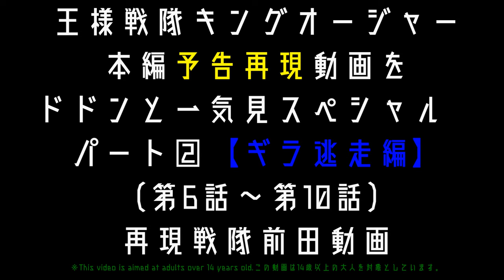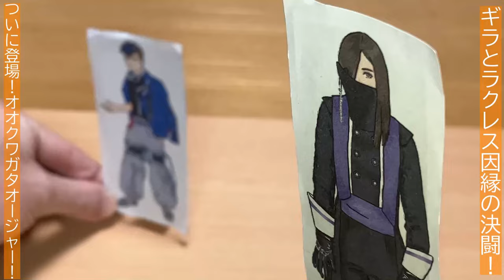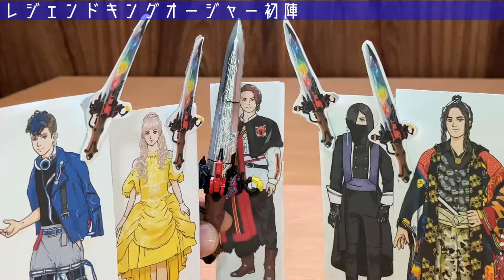王様戦隊キングオージャー 予告再現まとめ② Ohsama Sentai Kingohger ep6～ep10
王様戦隊キングオージャー予告再現動画をまとめました。パート②。
第6話「王子の帰還」から第10話「伝説の守護神」の予告を香坂真帆氏に描いていただいたイラスト、娘が描いてくれたイラスト、DXキングオージャーゴッドカブトセット、DXゴッドスコーピオン、DXゴッドホッパー、DXオージャカリバー、スパイダークモノス コンプリートセット（DXクモノスレイヤー、DXヴェノミックスシューター）、アクションヒーローズ、DXタランチュラナイト地底ガーディアンセット、DXオージャクラウンランス、DXキングコーカサスカブトガーディアンウエポンヘラクレスセット等で再現したものをつなげました。

・6話「王子の帰還」
・7話「神の怒り」※ゴッドスコーピオン
・8話「王と王子の決闘裁判」※ゴッドホッパー
・9話「ギラ逃走中」
・10話「伝説の守護神」※レジェンドキングオージャー

2020年1月9日に視聴者様を対象に年齢層のアンケートを実施して、下記の結果を得ました。
30歳以上(30 years or older) 58%
20歳以上(20 years or older) 12%
15-19歳(15 to 19 years) 12%
13-14歳(13 or 14) 8%
12歳未満(Under 12) 10%